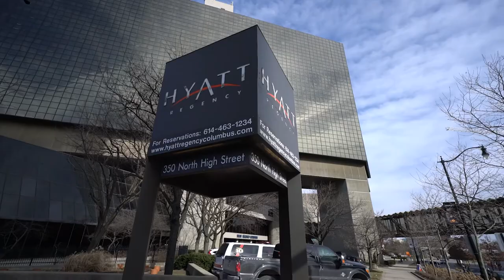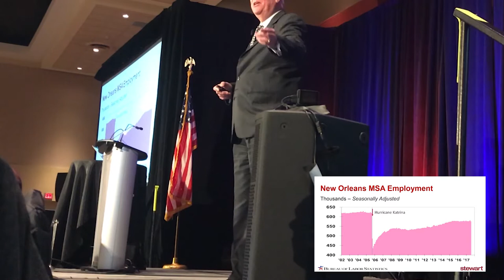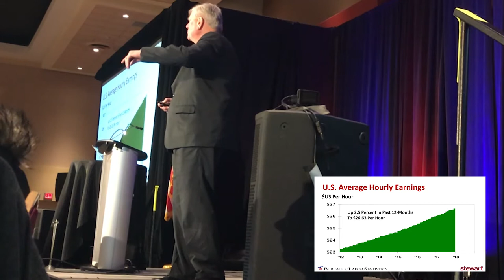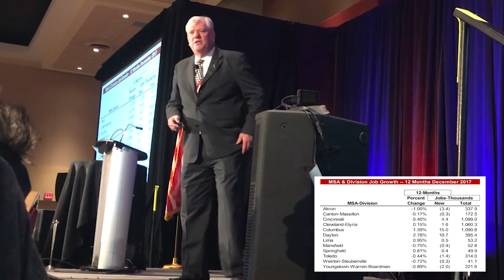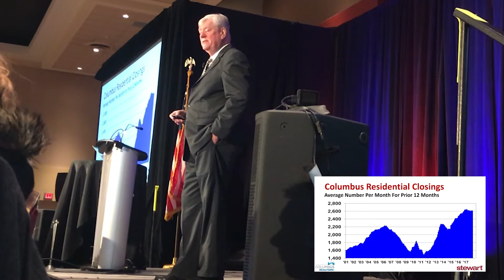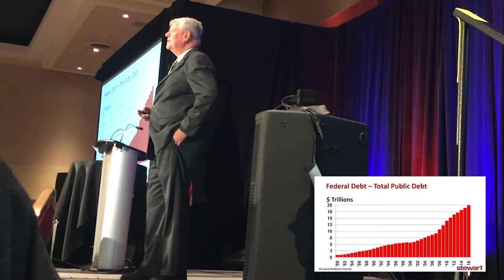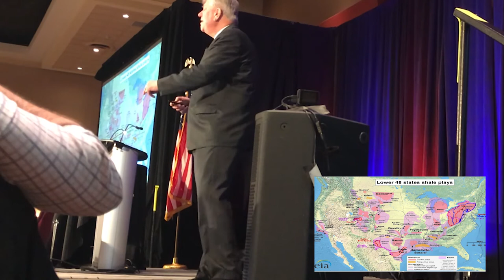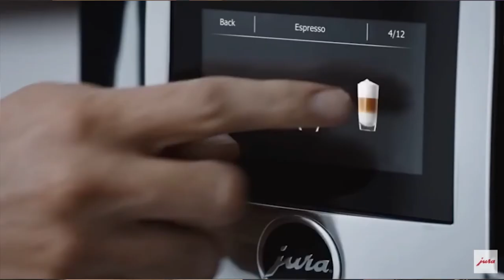Dr. Ted Jones 2018 Economic Forecast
Hosted every year by Stewart title, Dr. Jones does a fantastic job speaking on the current and future state of the economy for local Columbus, Ohio realtors, lenders and builders.
I recorded this year's talk with my iPhone and thought I would put it here to share with everyone.

The Election - What Now?
U.S. Megatrends (Economic & Real Estate)
U.S. Economy
Ohio & Columbus Economies
Commercial Real Estate
Economic Headwinds and Tailwinds
Pending Economic Concerns

Ted C. Jones is the Chief Economist – Senior Vice President for Stewart Title Guaranty Company. Previously, he served as the first director of investor relations for Stewart Information Services Corporation NYSE-STC for 17 years, ending March 2014. Currently, Ted addresses the information needs of internal and external customers, conducts on-going research and supports economic and financial analysis for the company and its customers. Jones earned a PhD in finance with a minor in statistics and a master’s degree in land economics and real estate from Texas A&M University. He holds a Bachelor of Science degree from Colorado State University.